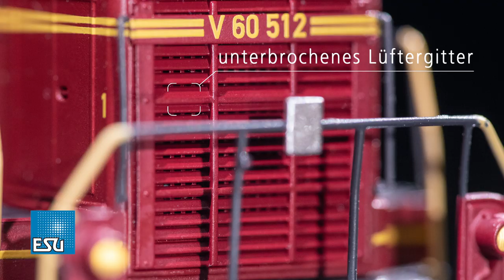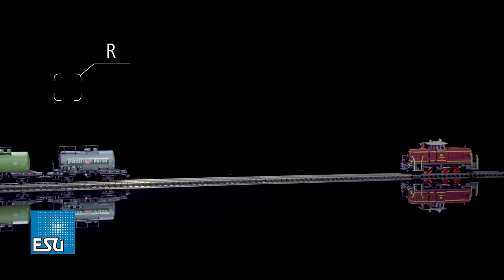Produktvorstellung ESU V60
Bereits zur Messe 2019 in Nürnberg stellte ESU das neue Modell der überarbeiteten V60 mit all ihren Varianten vor. Alle Modelle waren kurz nach der Messe ausverkauft. Nun gibt es die erste Wiederauflage der V60 in Ep. III, jetzt mit Betriebsnummer V60 615.

Frank Buttig erklärt die Highlight dieses technischen Wunderwerks.